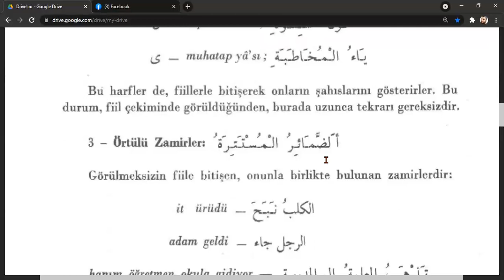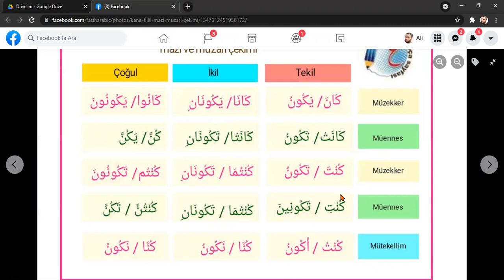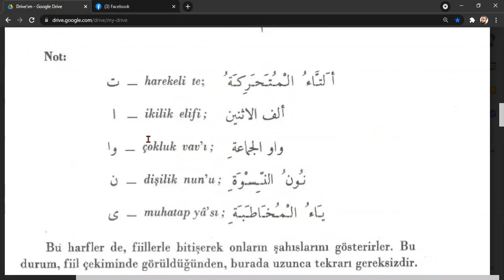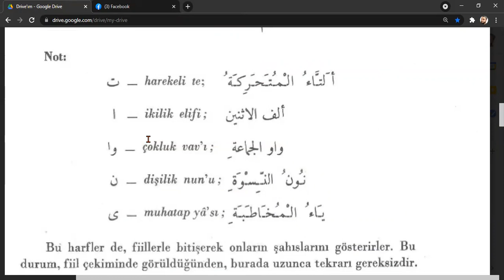54- Arapça Dilbilgisi Dersleri | Arapçada merfu muttasıl zamirler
Bu derslerle amacımız SARF ve NAHİV ilimlerini ihtiyacımız kadarınca öğrenerek kendi başımıza harekesiz bir arapça ibareyi çözecek seviyeye gelmektir. YDS, YÖKDİL, İLAHİYAT ARAPÇA SINAVLARI VE D.İ.B SINAVLARI için Arapça dilbilgisini en kolay anlatımlı haliyle size sunmaya çalışıyoruz.
Ali Akçal YouTube KANALIMIZIN PROGRAMLARI:
2-ARAPÇA DİLBİLGİSİ DERSLERİ :Sıfırdan Arapça öğrenmek isteyenler için Arapça dilbilgisi gramer dersleri(M. Maksudoğlu hoca'nın Arapça dilbilgisi kitabından dersleri görselleri ile birlikte işliyoruz).
3-SAFVETÜ'T TEFASİR OKUMA DERSLERİ :Arapçayı bilen öğrenciler için Arapça görseli ile birlikte safvetü't tefasir okuma dersleri yapıyoruz.
4- ARAPÇA  GÜNCEL GAZETE_BASIN OKUMA DERSLERİ:Arapçayı bilen B1-B2 seviyesine gelen öğrenciler için YDS, YDT, YÖKDİL sınavlarına hazırlık amaçlı güncel gazete-basın okumaları yapıyoruz.
5- HADİS DERSLERİ: Riyazus-salihin eserinden Peygamber efendimizi daha iyi tanıyıp, ahlakını öğrenip hayatımızda uygulamak için bu dersleri yapıyoruz.